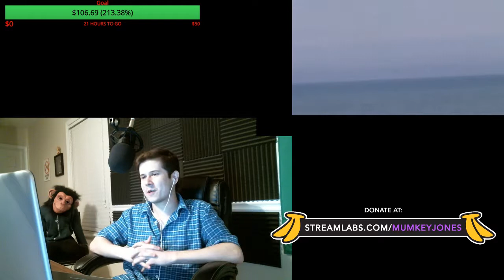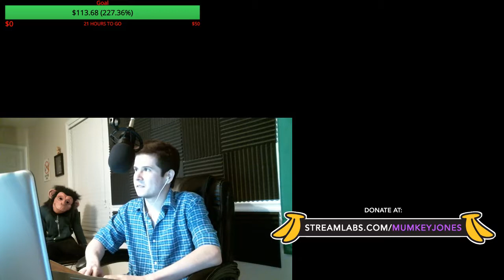[Mumkey Streams] - Tired momkey chats with audience